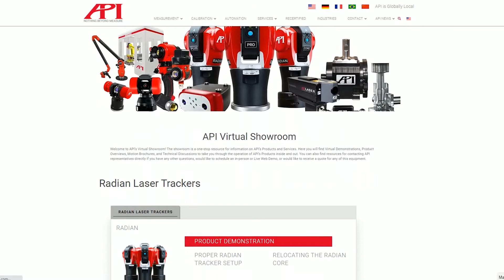Metrology Passion - API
At API, we have a Passion for Metrology.

For more than 30 years, we have pioneered groundbreaking technology, helping to push the frontiers of tomorrow’s manufacturing environments forward. And if we were only interested in the bottom line or making cool gadgets, we could have stopped there. But our passion is for making sure that every step in the manufacturing process is as accurate, fast, efficient, and safe as possible. That passion informs every corner of our company, driving us to ensure that no matter the budget or scale of a project, API has a solution for every manufacturer.

To learn more about our global presence, legacy and vision for the future, visit our